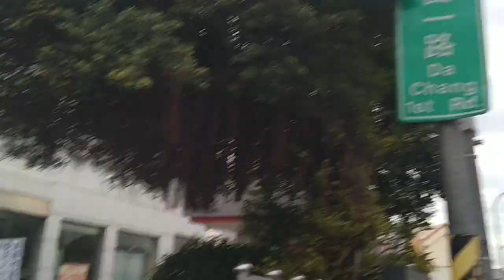2023年2月1日